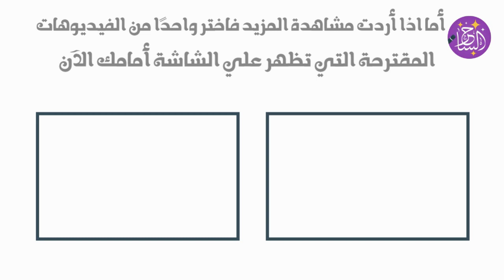10 نصائح للتعامل مع من يكرهونك ! كيف تتصرف معهم اذا كانوا مش طايقينك ؟! كيف تتعامل مع شخص يكرهك ؟!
من الطبيعي جداً أن يحبك البعض ولا يحبك البعض الآخر ,لكن الأمر الغير طبيعي هو أن تدع ذلك يؤثر على نفسيتك ومزاجك ، من أجل هذا نهديك اليوم 10 نصائح ذهبية تساعدك للتعامل مع الأشخاص الذين يكرهونك